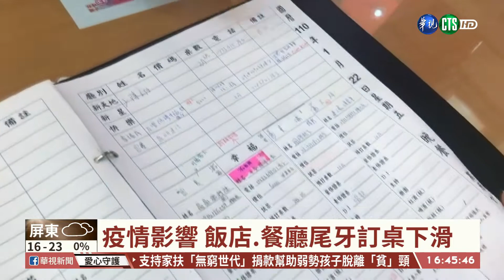【台語新聞】疫情影響 飯店.餐廳尾牙訂桌下滑｜華視台語新聞 2021.01.05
受到疫情影響，南部不少尾牙宴面臨訂單被取消。嘉義一間飯店，尾牙取消一至兩成；台南老字號台菜餐廳，掉了一到兩成的業績；屏東一間餐廳取消訂位的電話，業者接到手軟；高雄五星級飯店，比去年減少兩成的尾牙訂單，業者只好另闢商機改推餐券、伴手禮，要挽回流失的業績。